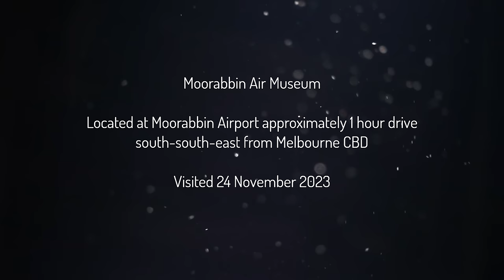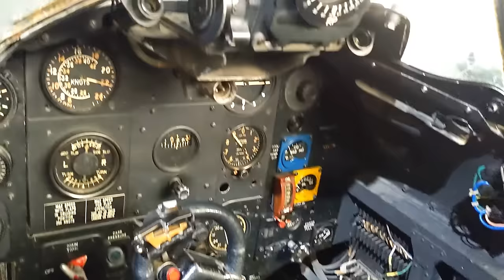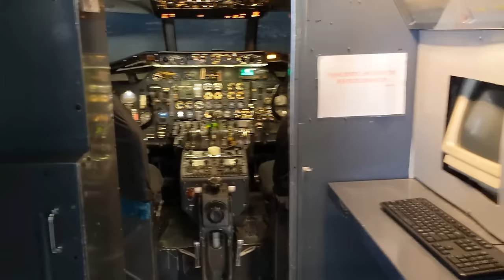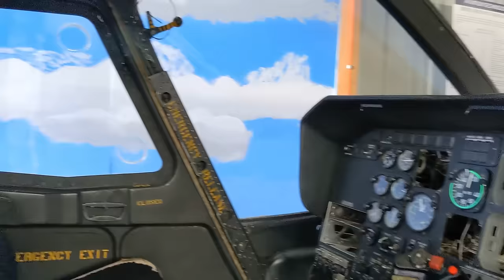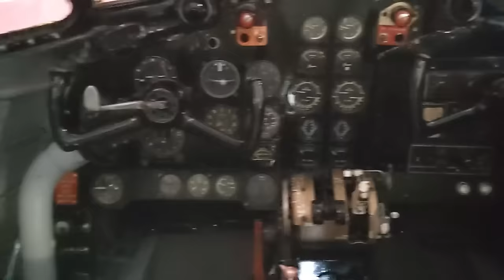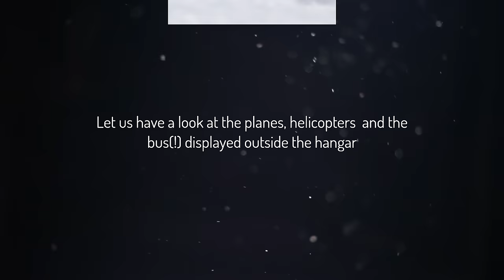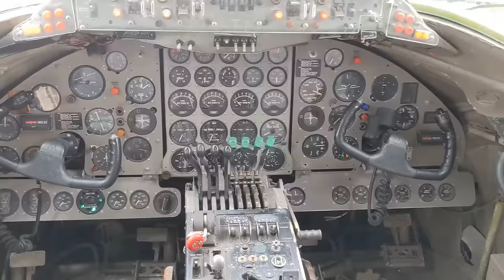Moorabbin Air Museum (Melbourne, Australia)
Walking around inside and outside of the main exhibition hangar of the Moorabbin Air Museum.
Plenty of historical artifacts there including some unique pieces. Well worth the visit for anyone interested in aviation in general and particularly in history of the Australian aviation. About 3 hours should give you the time to look at everything and read every material there is.
Their souvenir shop is pretty good, the staff there is fantastic, although at the time of my visit (November 2023) there was no cafe, only a vending machine.
Percival Proctor
Auster Aiglet J1B
BA Swallow
GAF Mirage A3
De Havilland DH112 Sea Venom
CAC CA-27 Sabre
Fairey Firefly WD827
CAC CA-15 (part of the fuselage only)
DAP Beaufighter A8
De Havilland DH82A Tiger Moth
Bell 206B-1 Kiowa
F-111 Crew Module
CAC CA-1 Wirraway A20-10
Heron Primary Glider
De Havilland DH104 Dove (cockpit only)
De Havilland DH60 Gipsy Moth
GAF Canberra A84
CAC Comair bus
Vickers Viscount
Bristol Ffreighter
GAF A18 Nomad (fuselage only)
De Havilland Drover
Westland Wessex Mk 31B
Fairey Gannet
Gloster Meteor T7
Aaerospatiale Dauphin 2